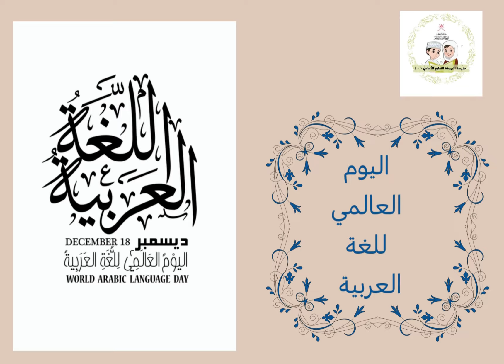إهداء من الأستاذه ولاء خليفة معلمه المجال الأول بمناسبة اليوم العالمي للغة العربية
# لغتي _تواصل_تعليمية_ظفار